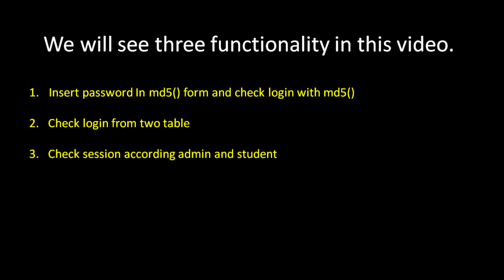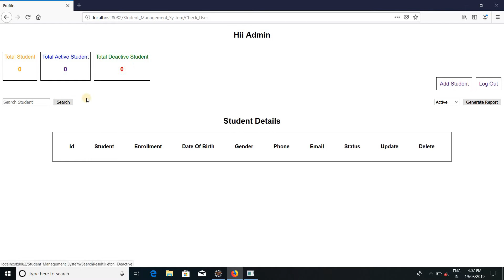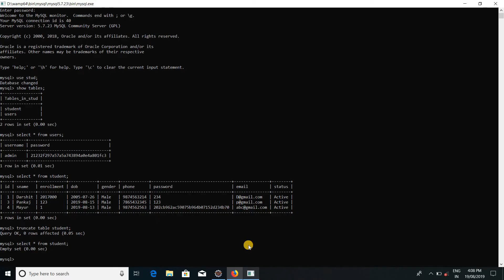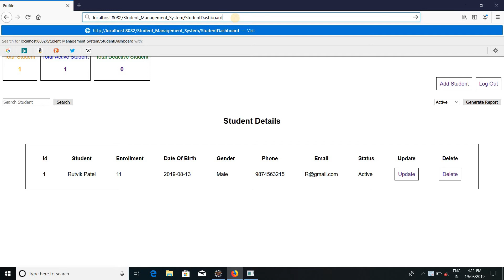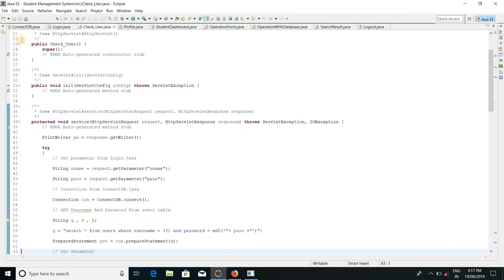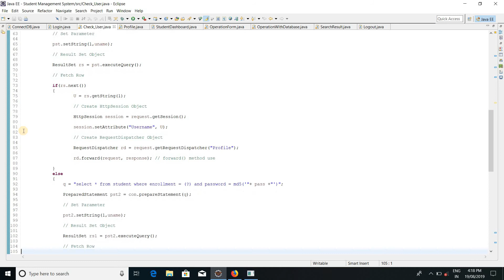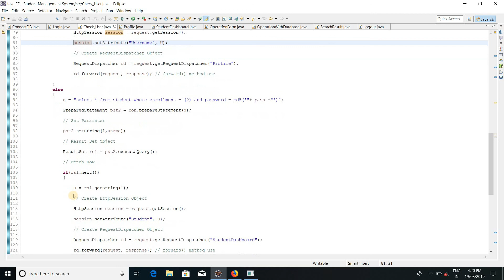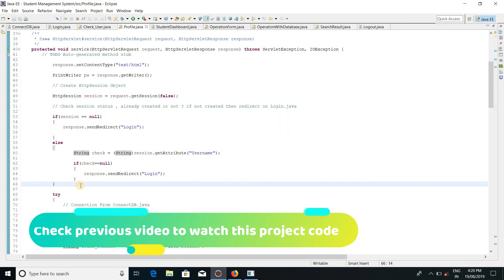Login From Two Table | Store Password In MD5 | Check Login With MD5 | Check Session According Role